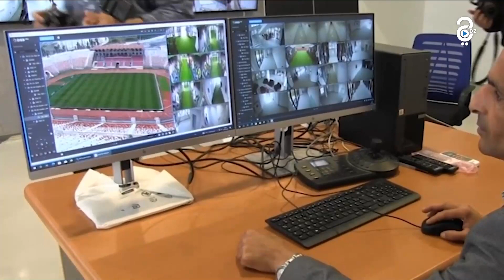عنابة : وزير الشباب و الرياضة يتفقد المنشآت الرياضية تحسبا للألعاب العربية